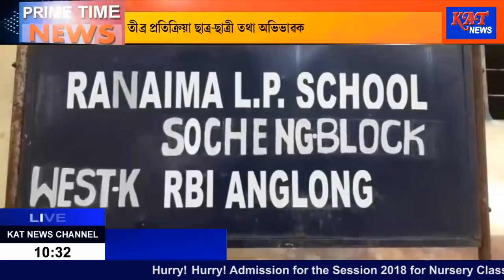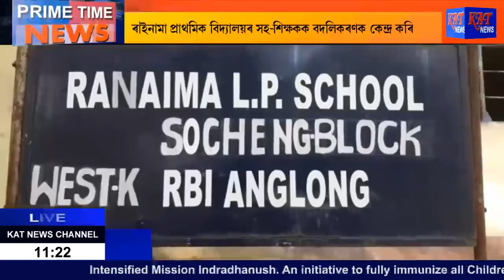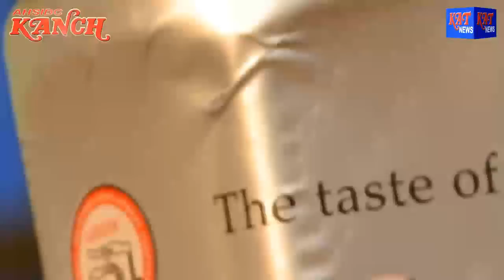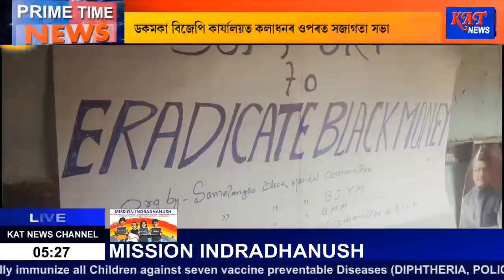Assamese Prime Time News Date 08 11 2017 News